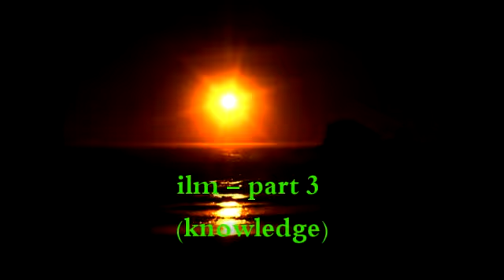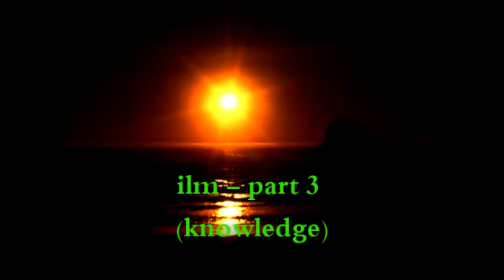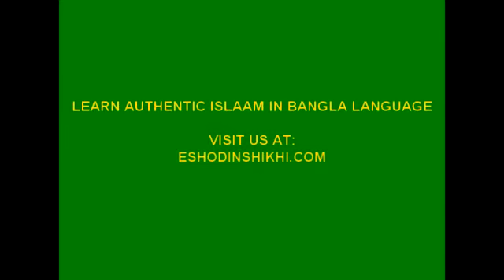ilm (knowledge), part 3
This lecture was given by Shaykh Hammad Billaah (حفظه الله). The subject matter is tremendous and a very beneficial lecture.  Shaykh Hammad  brings many benefits from the  books of the scholars, such as; Imam Uthaymin, Imam ‘Abdul-Barr, Imam Sufiyan Ath-Tawri, Imam Safi’, Imam zuhri, Imam Fudhayl bin 'Iyyadh  and others (رحمهم الله أجمعين ).  Shaykh has covered the following topics throughout the series of lectures. See below:

1. What is ilm? Or definition of ilm, levels of ilm, and kinds ilm.
2. Adab of  ilm, suroot of ilm, hakikat of Ilm,  and fazailat of ilm,
3. Who are the ulema? Source of knowledge?  Where to seek ilm from?
In part 3, Shaikh has discussed fazilat of ilm, action of a talibul ilm, who is a talibul ilm, adab and characteristics of a talibul ilm, Adab of ilm, suroot of ilm, hakikat of Ilm, and fazailat of ilm.
Some of the questions were answered:
a) Should we read beneficial books once or memorize them?
b) When (Islamic) books (i.e. Kashf AlShubuhat) are translated into Bengali language, sometimes during translation, Arabic words are wrongly translated. We are very beginner in seeking ilm. Please tell us about importance of studying Arabic language.
c) Conditions of acceptance of our ibaadat. For this we need knowledge. Since we are very beginner in seeking knowledge. Due to this, can we say, we would have less ikhlas?
d) While seeking knowledge, how would we achieve the correct understanding?
e) Shall we discuss among ourselves what we learned in this class?

Our live broadcast weekly classes.